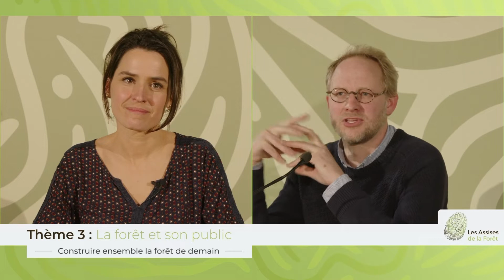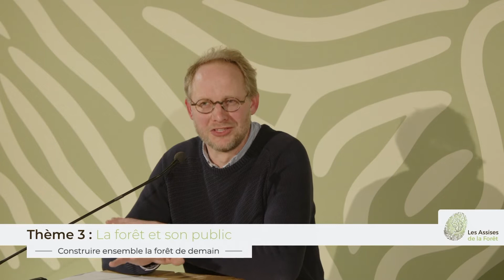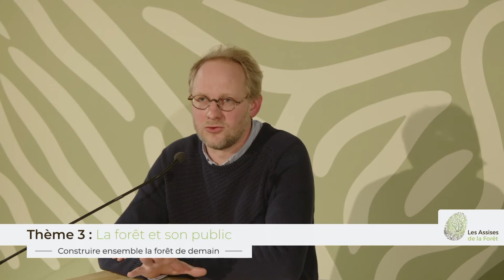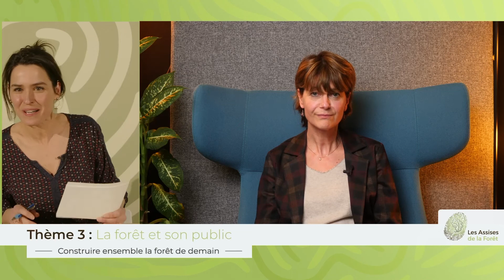Les assises de la forêt (3/8) : La forêt et son public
Cet événement vise à conscientiser les publics sur l’évolution et les enjeux de la forêt, selon ses différents axes économique, social, récréatif, climatique et environnemental.

Les orateurs invités, spécialistes de renommée, pourront chacun dans leur domaine d’expertise, témoigner des enjeux et constats d’évolution de notre forêt.

« Forêts, jardins des villes »
(Gestion et accueil du public dans les forêts)
Michel LEYTEM
Chef d’arrondissement de l’Administration de la nature et des forêts (Luxembourg) et Président Pro Silva Luxembourg

« Le tourisme en forêt et en projets »
Nicolas NEDERLANDT
Directeur de la Fédération des Parcs naturels de Wallonie

Invitée d’honneur :

Valérie De Bue
Ministre de la Fonction publique, du Tourisme, du Patrimoine et de la Sécurité routière.